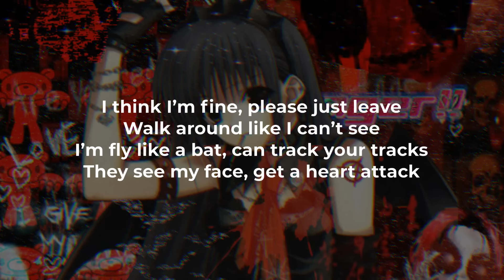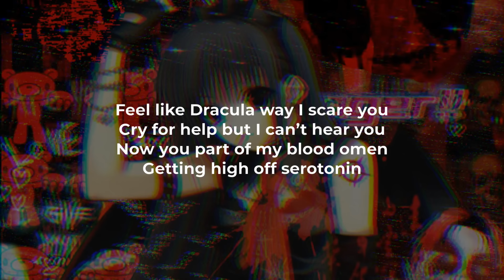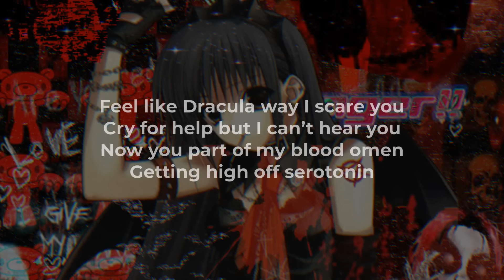Siouxxie - Masquerade (LYRICS) - "Dropping bodies like a nun" [TikTok Song]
Siouzzie - "Masquerade" Lyric Video
"Seek them out now one by one" [TikTok Song]
"Droppin bodies like a nun" [TikTok Song]
"Two twin Glocks name Bonnie and Clyde" [TikTok Song]
"Slide through roofs like I'm Tom Cruise" [TikTok Song]

Siouzzie - "Masquerade" Lyrics:
You're now listening to Camp Vamps Radio, b (Rip)